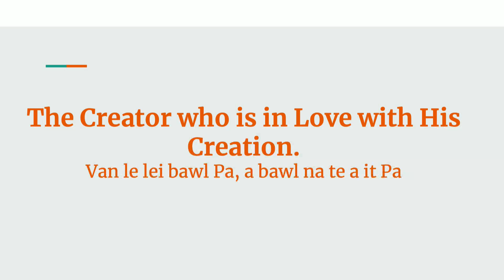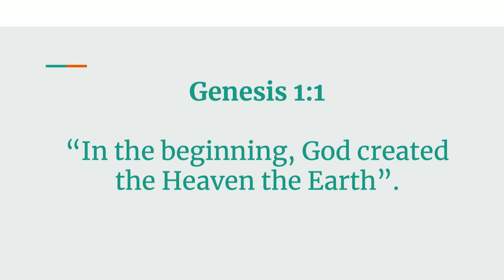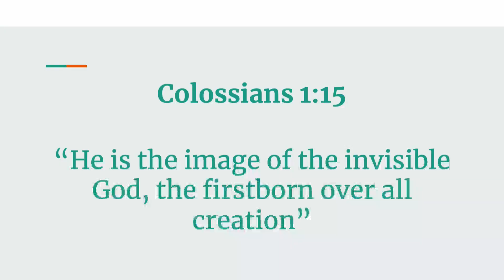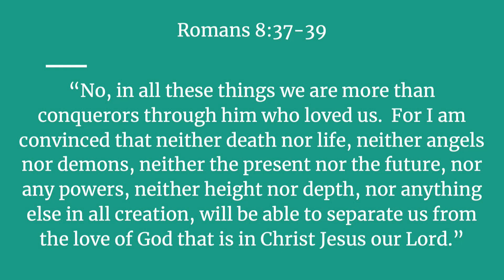Short Speech - Kimboih